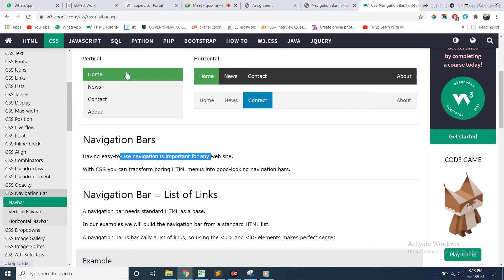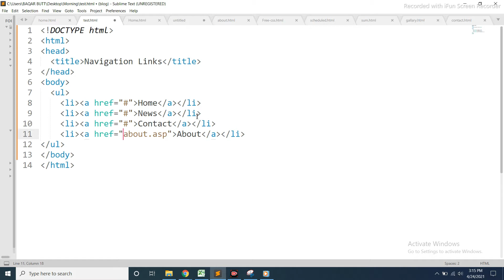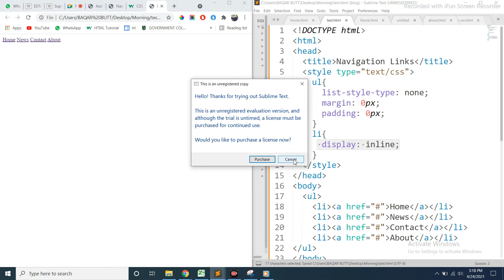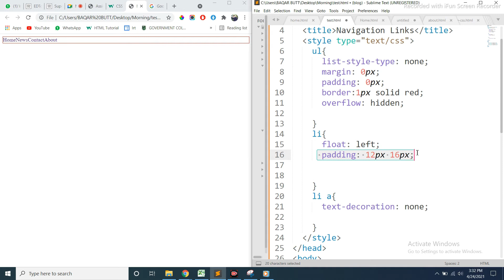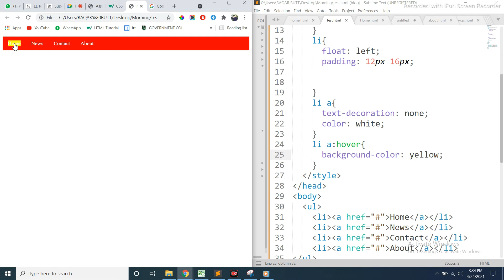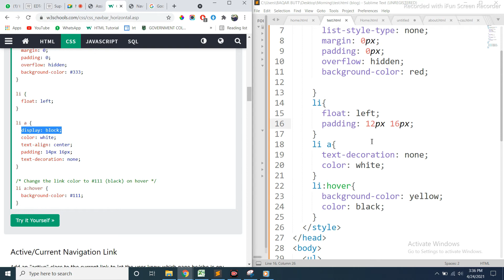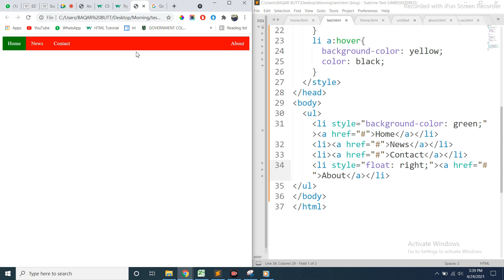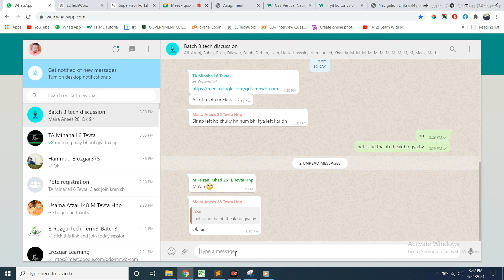Horizontal Navigation Bar/Lecture# 14/ Web Development full course in Urdu|Sir Baqar Butt/Mhk Imran